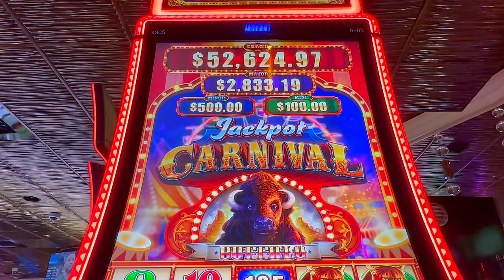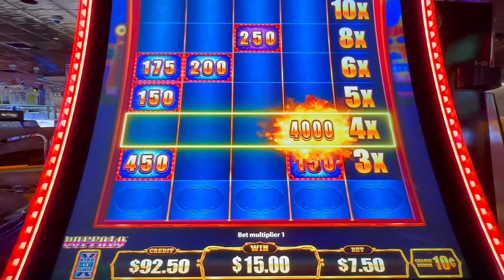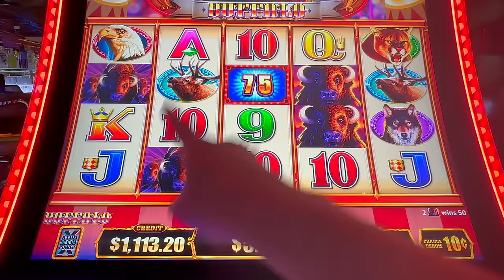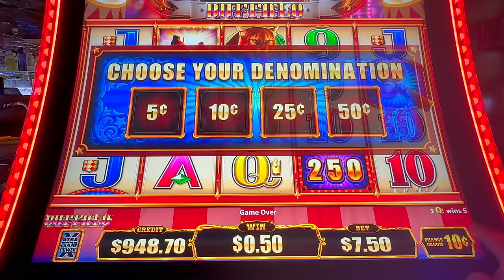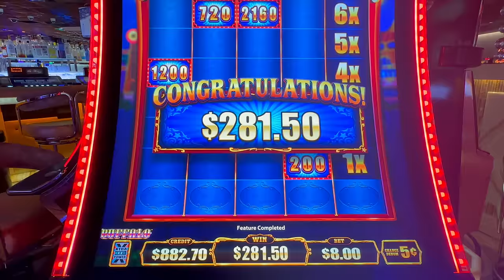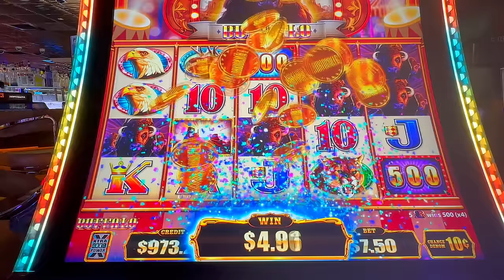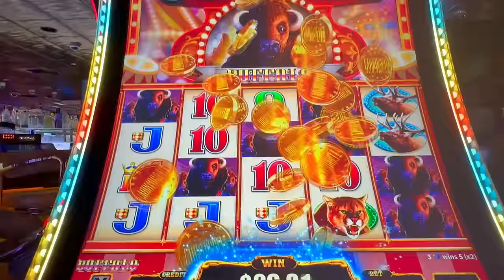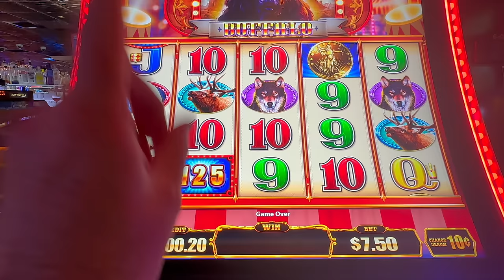WE WON $1000 ON OUR FIRST SPIN!!! Jackpot Carnival Buffalo 🎡🎠🎢🦬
2. LIKE 👍🏻 each video
3. COMMENT 🗣️ on each video
4. SHARE ⏩ the video on your Social Media platforms (FaceBook etc)
5. WATCH 👀 the video all the way through (without skipping)

USA

Featured in this video:
Jackpot Carnival Buffalo

Peppermill Resort
Tamarack Junction
Resorts World

...and Bigfoot 🤗